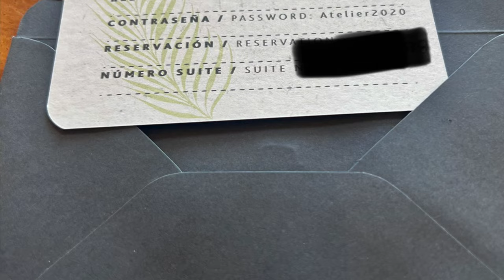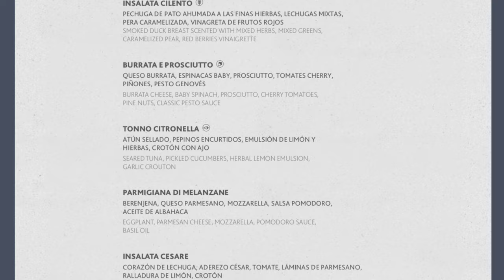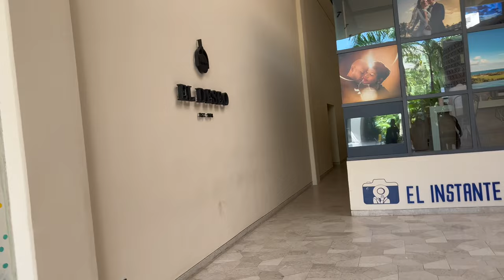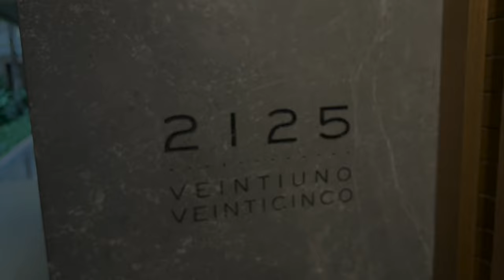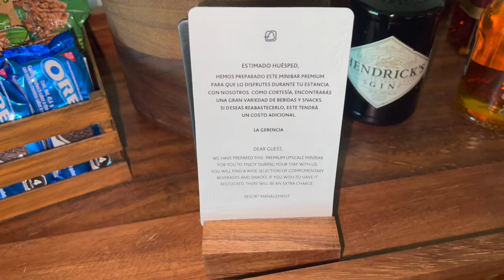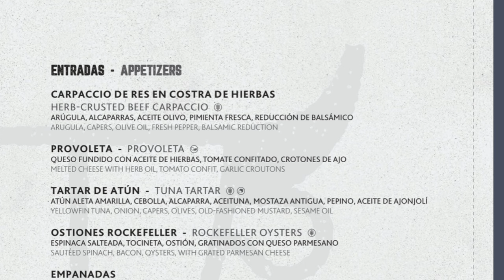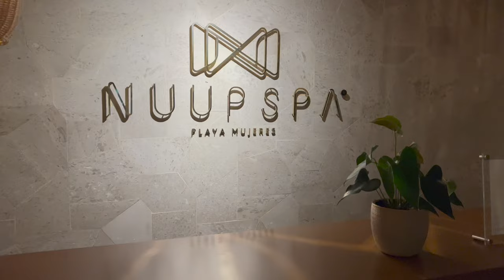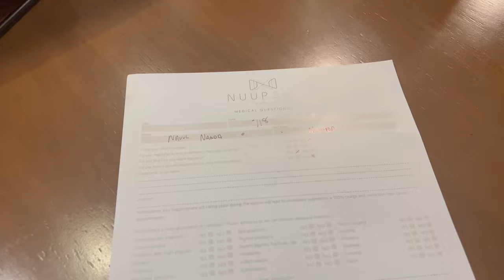Atelier All Inclusive Resort | Inspira Suites | CUN How To Access VIP Lounge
If you are looking for a relaxing getaway, good food, priority access and a whole bunch of freebies then look no further, this is the only video you need to watch for Atelier! Extremely detailed tour of the entire property, tips on how to get access to the Mera Lounge Cancun Airport for FREE. Beach access, private pools, spa tour, cost and prices and much more! Full rating at the end!

We stayed in an Inspira Junior Swim Up!

Keep cool this summer with a wireless neck-fan!